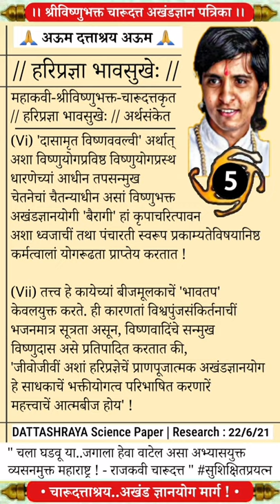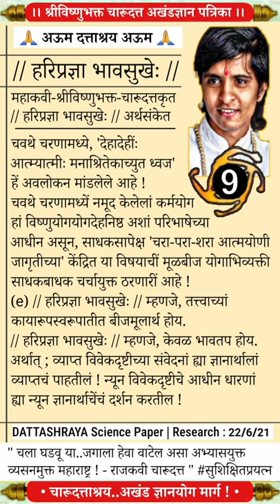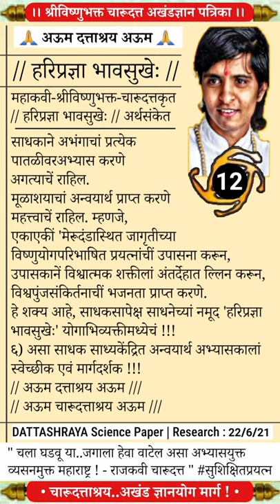आज 24 jun 2021 | वटपौर्णिमा माहिती अखंडज्ञानयोग पत्रिका | D Tv News Archived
आज 24 jun 2021 | वटपौर्णिमा अखंडज्ञानयोग पत्रिका | दत्ताश्रय.. अखंडज्ञानयोग मार्ग | D. Tv News